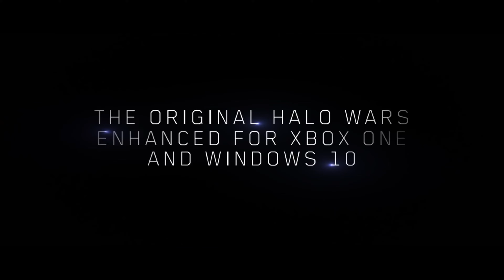Halo Wars Definitive Edition Trailer 4K (PC, Xbox One)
Experience the original Halo Wars enhanced for Xbox One and Windows 10 PC. The Halo Wars: Definitive Edition is included with Halo Wars 2: Ultimate Edition and features improved graphics, new achievements, and all of the DLC created for the landmark real-time strategy game. Preorder the digital version of Halo Wars 2: Ultimate Edition and get early access to Halo Wars: Definitive Edition beginning December 20th, 2016.